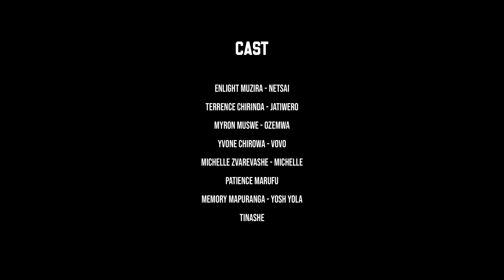Hasha Ep 7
Directed By @Benny_Tike